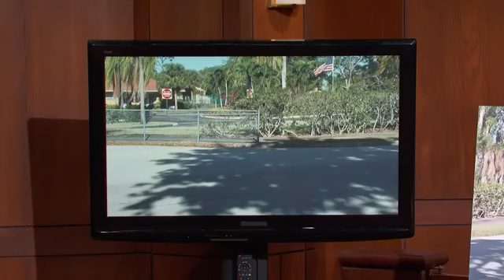Woman Paid for Boyfriend's Divorce Attorney Part 1